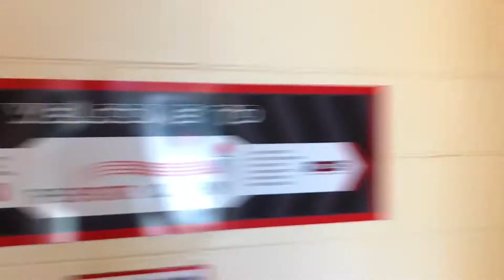Fighting for Film | VLOG 3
Hi everyone, my name is David and welcome to my third Vlog - Fighting for Film.

When you were a kid did you, like me, watch action movies and always wish you capable of acting out the fight scenes? Did you think it would be so cool to be able to learn how to make the stunts and combat look real?

In this vlog, that is exactly what we do. I did a training course on screen combat last year, and plan to do more, and have thoroughly enjoyed learning about it all. I hope you enjoy the video and if you find any of it useful please do consider sharing it. Thanks and big love from me!

David